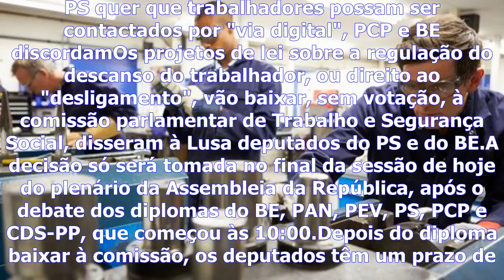Parlamento - projetos sobre direito ao ″desligamento″ do trabalhador não foram votados